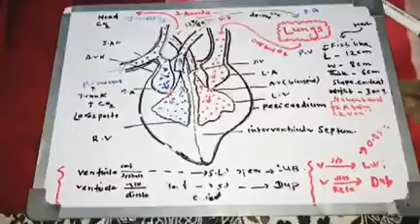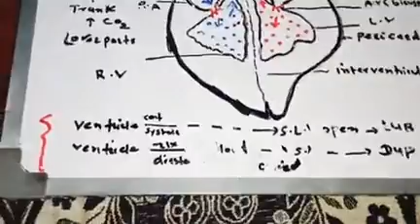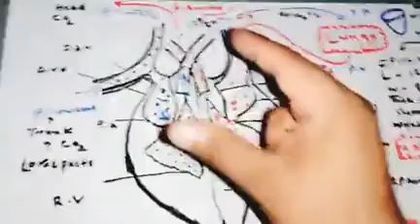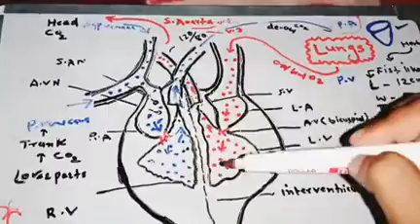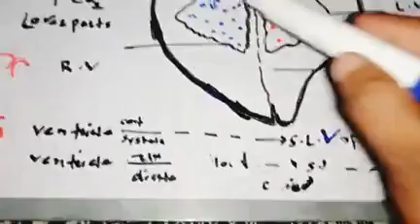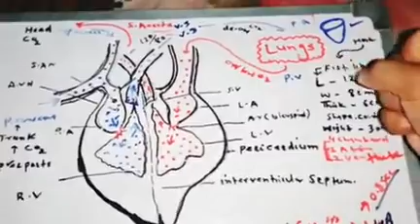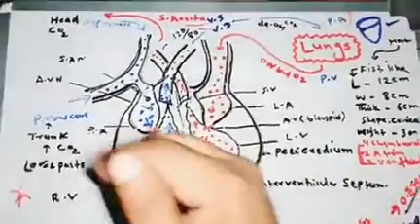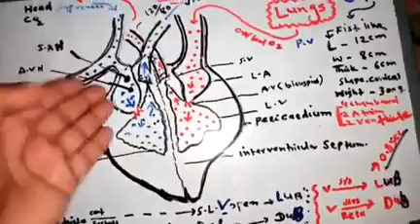Structure and function of human heart